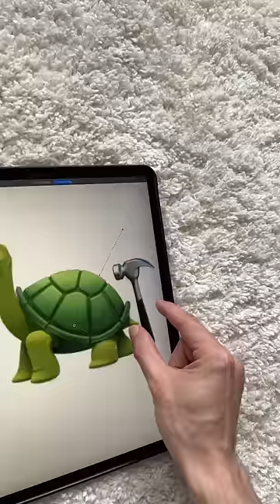🐢🔨👌 emoji procreate creative